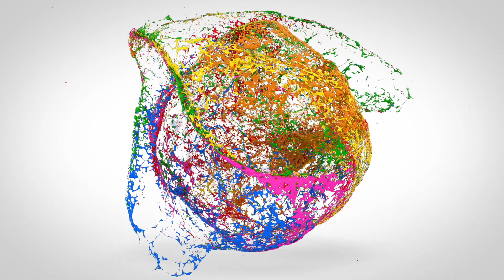Time Of The Gentiles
Here is a short clip from Chris's extraordinary series "The Five Falls of Genesis".

Hear more of Chris's sermons on Apple/Google Podcasts and SoundCloud: @chris blackeby